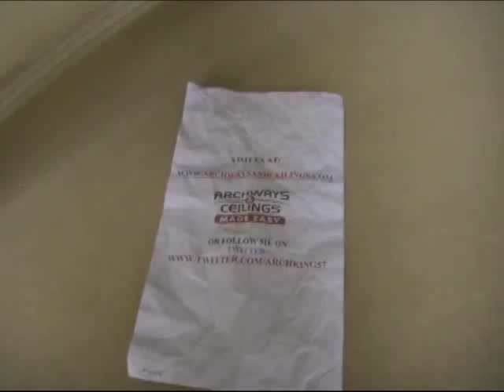How to build a Groin Vault Cross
Archwaysandceilings.com demonstrates how to build one of their signature ceilings called the "Groin Vault Cross". This ceiling is created by creating a groin vault in the center of the ceiling and adding 4 barrel vaults to each side of the Groin Vault. Common names for the Groin vault are groin vault, cross vault, groin ceiling